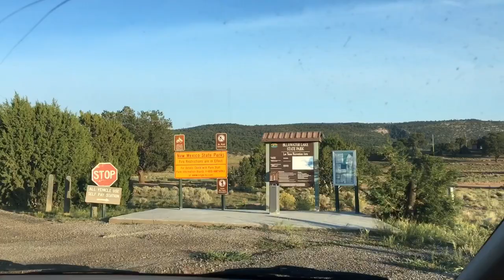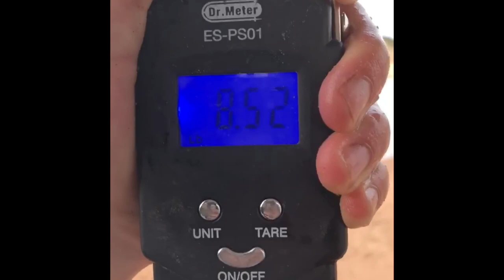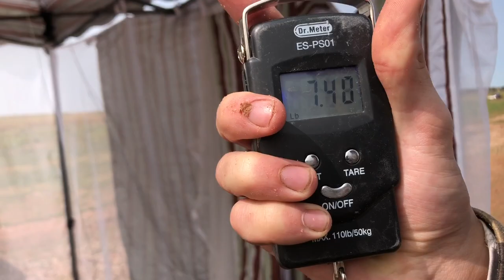Bluewater Lake New Mexico opening day Tiger Muskie madness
Bluewater lake has been closed all summer and has finally been opened, had my best day of Muskie fishing ever.

Every Muskie swims off that’s all that matters